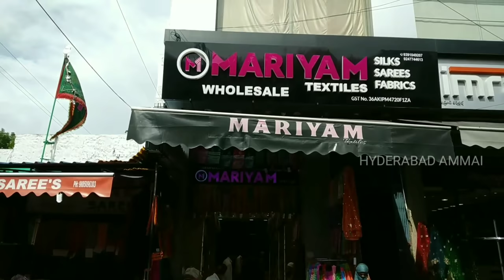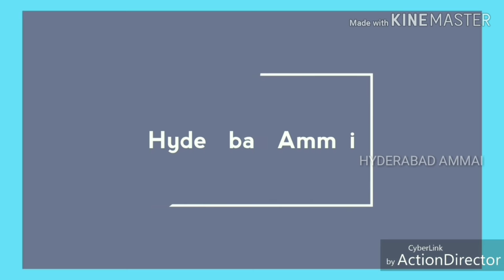Part -2 Hyderabad Madina Wholesale Exclusive Collection of Beautiful Latest Fancy Saree Collections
Hi Everyone. Welcome to our Hyderabad Ammai channel. This is exclusive video After Lockdown.
Today I am going to explore Latest Fancy  saree Collections in MARIYAM TEXTILES. This is a Part -2 Video, Part -1 Video link Mention below. This shop deals only Wholesale, retail purchases not available.In this shop having huge Varieties of collections and good quality with low range. Today I am sharing few Saree collections. In next video I will other Saree Collections.

Address:
MARIYAM TEXTILES
Wholesale Dealers in : All Fancy Sarees, Madina Circle,Rikab Gunj, Near High Court Road, Hyd-2, T.S

Location Link

         Your's
  Hyderabad Ammai😍
  Keep smiling🤔😃